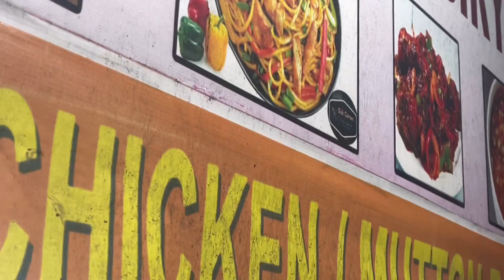Paradeep sea beach tour| Fast food in paradeep| A day in my life after getting married